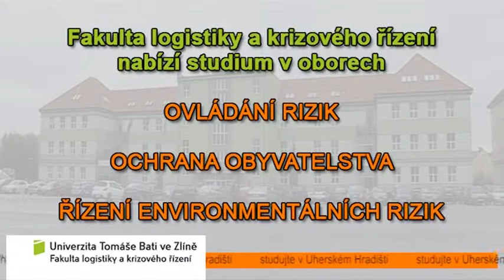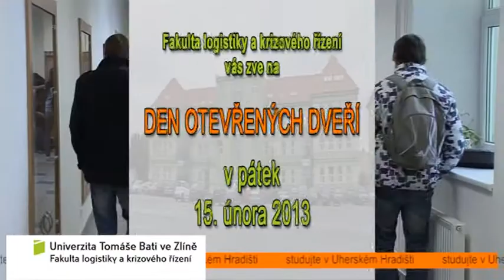TV Slovácko: Podnikatelský express - UTB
Fakulta logistiky a krizového řízení na Univerzitě Tomáše Bati v Uherském Hradišti